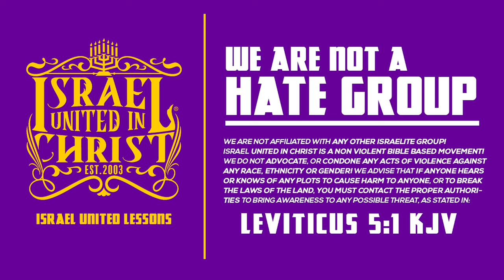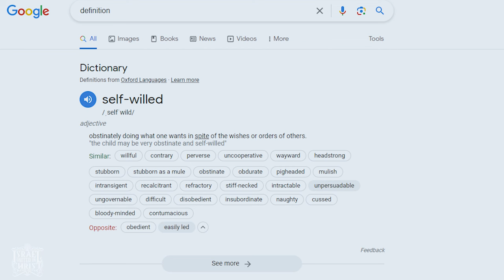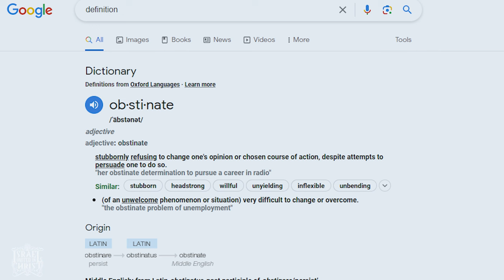IUIC || 15 Minutes W/ The Captains || THE DANGER OF BEING SELF WILLED